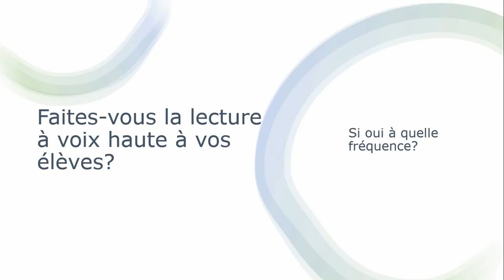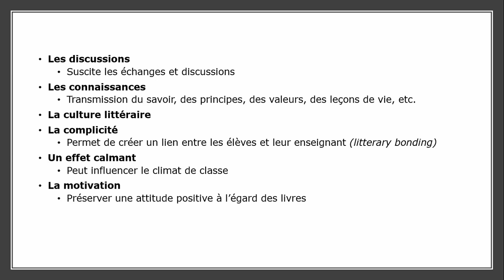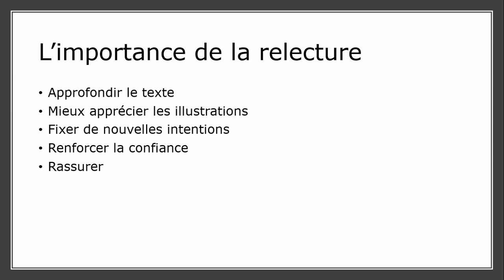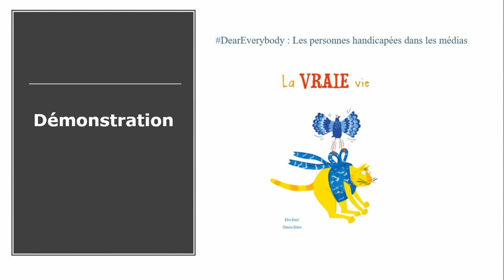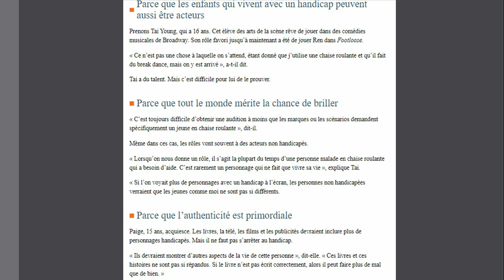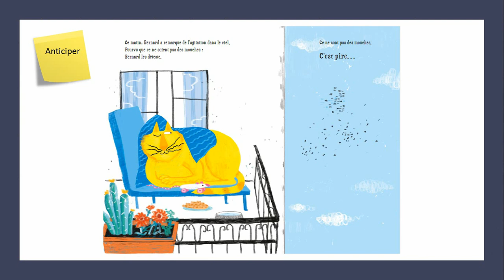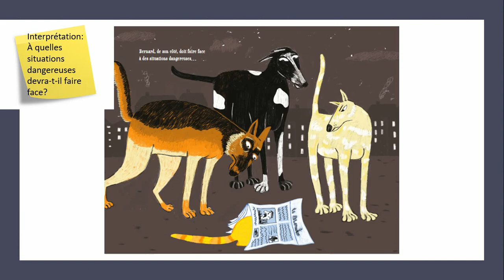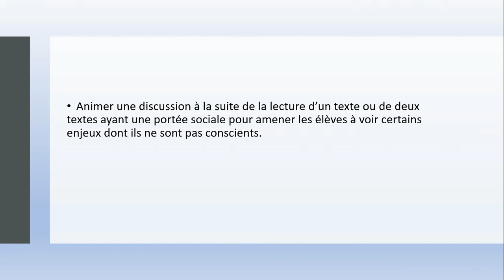Démonstration d'une leçon de lecture pour les élèves de 3 à la 6e année.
Segment de la formation de la littératie de la 3e à la 6e année.